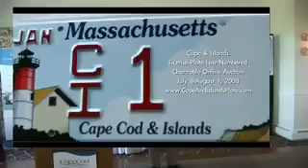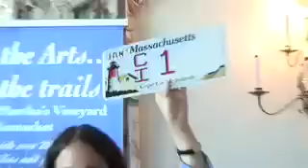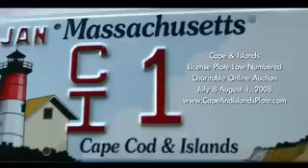Cape Cod & Islands License Plate Auction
Cape Cod License Plate Low Number Auction  is announced to generate funds for economic development in the region.